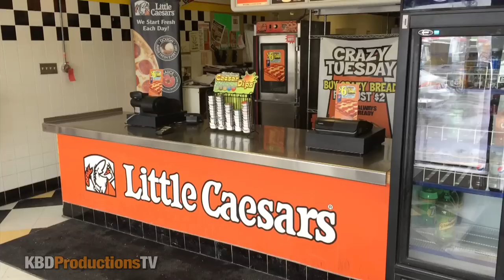Little Caesars Hot N' Ready 3 Meat Treat, Pepperoni, Sausage and Bacon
Special thanks to Kristian and Shahid for donating money to the Food Bank

Ken Domik
KBDProductionsTV

Song: Mining by Moonlight: ISRC: USUAN1200095

Company Information...

Little Caesars is the third largest pizza chain in the United States. The Little Caesars headquarters is located in the Fox Theatre building in Downtown Detroit, Michigan.

History
Little Caesars Pizza was founded by husband and wife Mike and Marian Ilitch on May 8, 1959. The first location was a strip mall in Garden City, Michigan, a suburb of Detroit. Mike wanted to call it simply "Pizza Treat," but Marian wanted a name that would be more suitable. Marian considered Mike her "little Caesar". Mike ultimately relented, and the store opened as "Little Caesar's Pizza Treat." The original store is still open today.

In 1998, Little Caesars filled what was then the largest pizza order, filling an order of 13,386 pizzas from the VF Corporation of Greensboro, North Carolina.

Little Caesars' profits were declining in the 1990s, due to the company's attempts to offer free delivery. While delivery was free, the cost of the pizza per customer was doubled. Instead of offering two pizzas for the price of one, the company would only offer one pizza at full cost, but included free delivery. The decrease in sales lead to a large number of franchisee to shut their doors and leave a number of once profitable markets.

Starting in 2004, the chain began offering "Hot-N-Ready", a large pepperoni pizza sold for $5. The concept was successful enough to become a permanent fixture of the chain, and Little Caesars' business model has shifted to focus more on carryout.

On November 1, 2010, Little Caesars introduced Pizza! Pizza! Pantastic, denying that the return of "Pizza! Pizza!" had any relationship to the recent success of Domino's, plus they deliver at some locations. In 2013, Little Caesars brought back the "Pan Pan" concept, only now calling it "Deep Deep Dish". They also expanded the "Hot-N-Ready" line to include plain cheese pizzas, 3 Meat Treat pizzas, and a pepperoni Deep Deep Dish. The plain cheese is $5 while the other two are $8, and in 2014 Little Caesars introduced a Hot-N-Ready lunch combo consisting of half a pepperoni Deep Deep Dish and a twenty-ounce Pepsi product for $5.